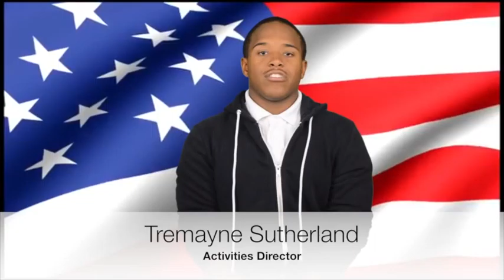Student Body Election 2017